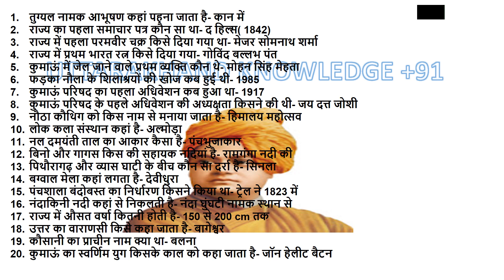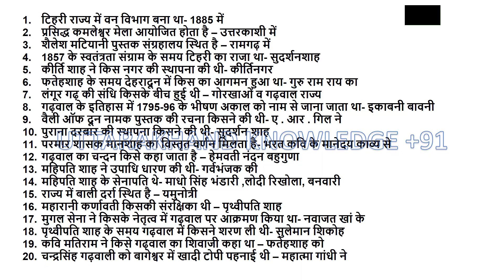UTTARAKHAND knowledge +91 33,32,31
uttarakhand patwari लेखपाल भर्ती
uttarakhand lekhapal
uttarakhand police solved paper
forest guard exam
uttarakhand important gk
uttarakhand gk
उत्तराखंड समग्र अध्धयन-
उत्तराखंड एक नजर में
उत्तराखंड प्राचीन,प्रागेतिहासिक मध्यकालीन इतिहास एवम आधुनिक भारत।
ब्रिटिश शासन,स्वतन्त्रता आंदोलन,जन आंदोलन,पृथक राज्य हेतु आंदोलन, स्वतन्त्रता सेनानी एवम राजनीति।
भोगोलिक परिदृश्य-
अवस्थित एवम विस्तार
भोगोलिक विभाजन
अपवाह तन्त्र-
नदियाँ एवम अवस्थित नगर,कस्बे।
उत्तराखंड की ताल,झीले एवम हिमनद।
राज्य की जलवायु एवम मृदा
प्राकृतिक आपदाएं
वन्य एवम वन्यजीव संरक्षण-
औषधीय पौधे,वन संरक्षण सम्बन्धी आंदोलन,
राज्य की कृषि,सिंचाई एवं पशुपालन
राज्य के प्रमुख पर्यटक स्थल एवम फूलो की घाटिया
राज्य में अनुसूचित जाति एवं जनजातियां।
राज्य में शिक्षा एवं स्वास्थ्य।
राज्य में खेलकूद-
प्रमुख खेल,पुरुस्कार,एवम नीति।
राज्य के प्रमुख व्यक्तित्व-
समाजसेवा, प्रमुख वैज्ञानिक,महिलाये।
राज्य के खनिज एवम ऊर्जा संसाधन, जल विद्युत संसाधन।
राज्य की औद्योगिक संरचना एवम नीतियां।
राज्य के परिवहन-
जनसंचार एवम सड़क,रेल,वायु,जल।
राज्य की राजनैतिक एवम प्रशासनिक संरचना।
उत्तराखंड के राज्य विशेष।
उत्तराखंड की जनगणना 2011
राज्य की कला एवं संस्कृति-
लोक नृत्य, लोक गीत, मूर्तिकला, शिल्पकला ।
राज्य के पर्व-त्योहार एवं मेले।
वेशभूषा।
राज्य की भाषा एवम साहित्य।
Uttrakhand State GK
 Tourism,
 Industries,
Agriculture & Geography Information
उत्तराखंड, जिसे "देवताओं की भूमि" या "देवभूमि" के रूप में भी जाना जाता है, भारत के उत्तरी भाग में स्थित एक राज्य है। यह हिमालय श्रृंखला, घने जंगलों, खूबसूरत झीलों और नदियों सहित देश के कुछ सबसे खूबसूरत और दर्शनीय स्थानों का घर है।
राज्य पूरे क्षेत्र में स्थित कई प्राचीन मंदिरों, आश्रमों और तीर्थ स्थलों के साथ, संस्कृति और इतिहास में भी समृद्ध है। उत्तराखंड के कुछ सबसे लोकप्रिय पर्यटन स्थलों में देहरादून, हरिद्वार, ऋषिकेश, नैनीताल, मसूरी और अल्मोड़ा शहर शामिल हैं।
अपनी प्राकृतिक सुंदरता और सांस्कृतिक महत्व के अलावा, उत्तराखंड राज्य में स्थित देश के कुछ शीर्ष विश्वविद्यालयों और संस्थानों के साथ, शिक्षा के क्षेत्र में अपने योगदान के लिए भी जाना जाता है।
हाल के वर्षों में, उत्तराखंड साहसिक पर्यटन के लिए एक लोकप्रिय गंतव्य के रूप में उभरा है, जिसमें ट्रेकिंग, स्कीइंग, रिवर राफ्टिंग और कैंपिंग जैसी गतिविधियाँ दुनिया भर से बड़ी संख्या में पर्यटकों को आकर्षित करती हैं।
कुल मिलाकर, उत्तराखंड एक ऐसा राज्य है जो प्राकृतिक सुंदरता, सांस्कृतिक विरासत और आधुनिक सुविधाओं का एक अनूठा मिश्रण प्रदान करता है, जो इसे भारत की पेशकश की सर्वोत्तम खोज करने वाले किसी भी व्यक्ति के लिए एक जरूरी गंतव्य बनाता है।
Uttarakhand, also known as the "Land of the Gods" or "Devbhoomi", is a state located in the northern part of India. It is home to some of the most beautiful and scenic places in the country including the Himalayan range, dense forests, beautiful lakes and rivers.
The state is also rich in culture and history, with many ancient temples and pilgrimage sites located throughout its territory. Some of the most popular tourist destinations in Uttarakhand include the scenic, ancient cities of Rishikesh, Nainital, Mussoorie, and Almora.
Apart from the natural beauty and cultural importance, the state of Uttarakhand is also known for its involvement in the field of education with some of the top courses and studies in the country located in the state.
In recent years, Uttarakhand has emerged as a popular destination for adventure tourists, with trails such as trekking, skiing, river rafting and camping attracting a large number of visitors from around the world.
Overall, Uttarakhand is a state that offers a mix of natural beauty, cultural heritage and modern setup, making it a must-visit destination for anyone exploring the best that India has to offer.